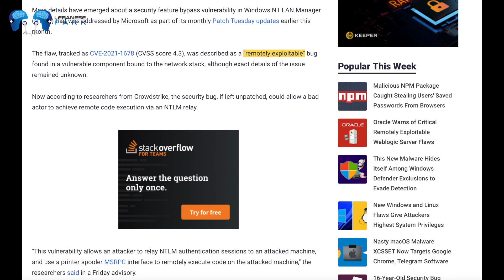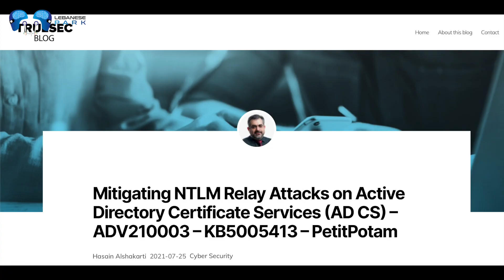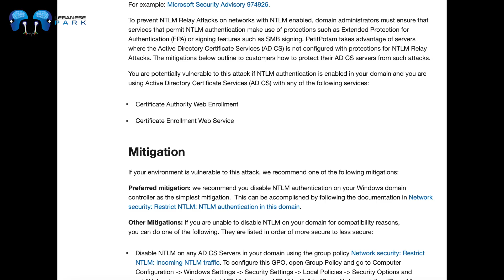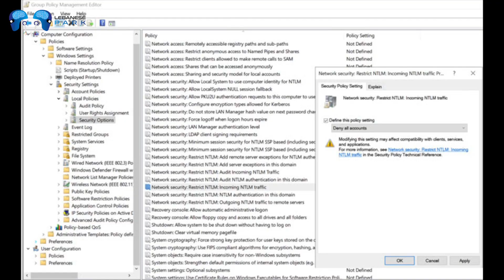ثالث ثغرة أمنية في نظام Windows بأقل من شهر!! Petit Potam يمكّن القراصنة من السيطرة على شركتك!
Ether Address: 0xe79F3b2eBD924eB9987e8112aC2515300D7630C2

BitCoin Cash: qzdztp5wlc2nvkgf7m0tc4t3wnuevcfpagyqf7805p

Stellar: GAM6OCB4OFCAUVULKRGKNX6JKO4B3GEHIHET5VJEEA636NUX5MKLP3N6

USD Digital: 0xe79F3b2eBD924eB9987e8112aC2515300D7630C2

Tether: 0xe79F3b2eBD924eB9987e8112aC2515300D7630C2